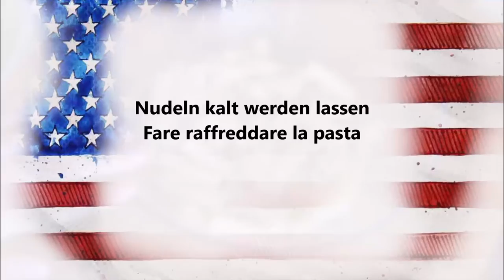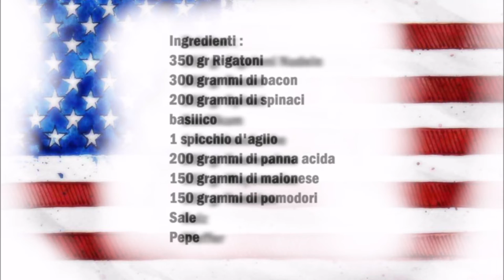BLT Nudelsalat / Insalata di Pasta BLT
Deutsch :
350 gr Rigatoni Nudeln
300 gr Bacon
200 gr Spinat
Basilikum
1 Knoblauchzehe
200 gr Sauresahne
150 gr Mayonnaise
150 gr Tomaten
Salz
Pfeffer

Nudeln kochen und sobald sie gar sind kalt werden lassen.
Bacon kross braten und kalt werden lassen.
Für die Salatsoße in eine Schüßel die Mayonnaise, die Saure Sahne und den geriebenen Knoblauch geben und gut vermischen, mit Salz und Pfeffer würzen.
Tomaten, Spinat und Basilikum klein schneiden.
Die Nudeln danach mit der Soße vermisch und die restlichen zutaten dazu geben und etwas vermischen.

Italiano :
350 gr Rigatoni
300 grammi di bacon
200 grammi di spinaci
basilico
1 spicchio d'aglio
200 grammi di panna acida
150 grammi di maionese
150 grammi di pomodori
Sale
Pepe

Cuocete la pasta e non appena sará cotta fatela raffreddare.
Friggere il bacon e fare raffreddare.
Per la salsa per l'insalata mettere la maionese, la panna acida e l'aglio grattugiato in una ciotola e mescolare bene, condire con sale e pepe.
Tagliare a pezzetti i pomodori, gli spinaci e il basilico.
Infine mescolare la pasta con la salsa e aggiungere gli altri ingredienti e mescolare un po'.